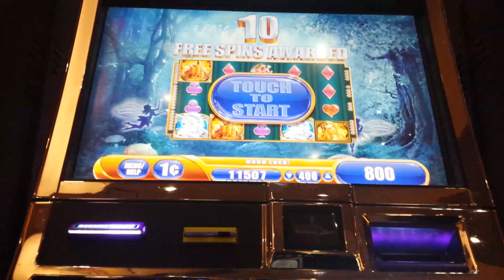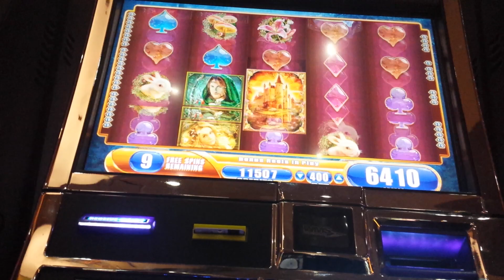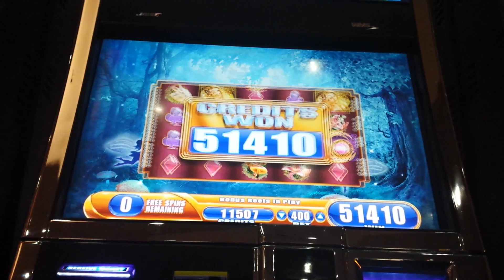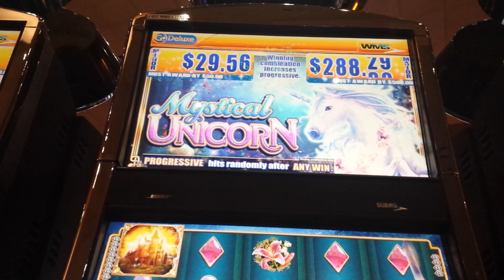Mystical unicorn bonus& retrigger big win